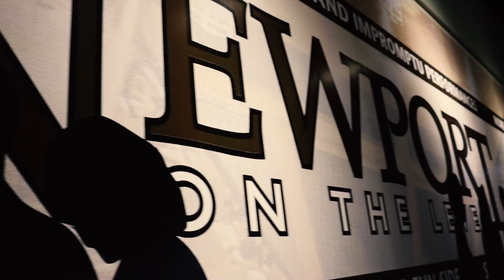M.I.E Ft. Bama - "Dont Lie To Me"